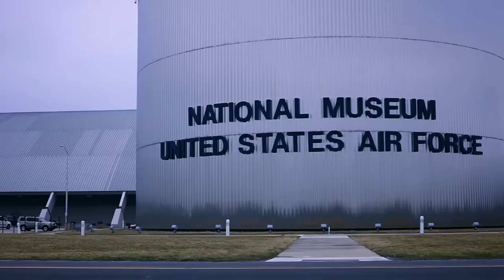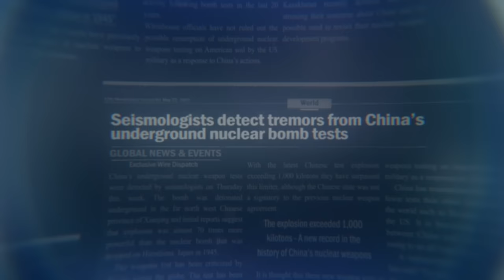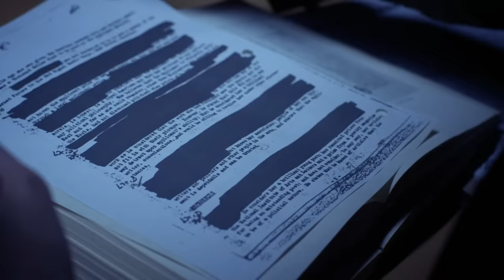US Government Employee Exposes Secret Alien Pyramid In Alaska | The Alaska Triangle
Discover Alaska's secret buried pyramid, larger than Giza's, investigated in secrecy by the military.